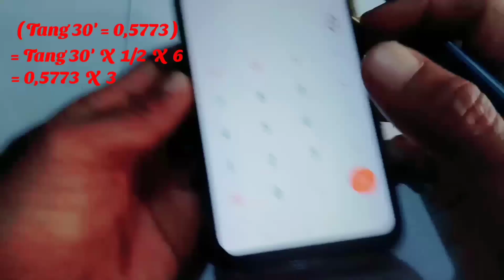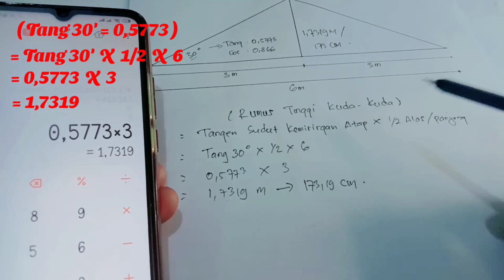Cara Mengetahui Tinggi Kuda Kuda Untuk Rumah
dengan rumus volume xtan 35 derajat =?
seperti contoh yang ada dalam video ini.

oke teman2 simak dan tonton videonya agar tidak gagal faham..